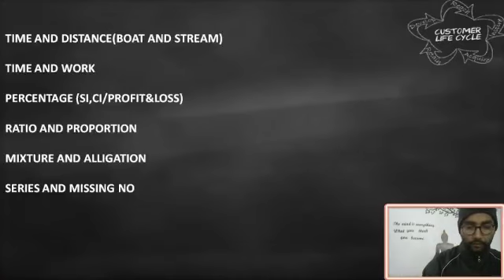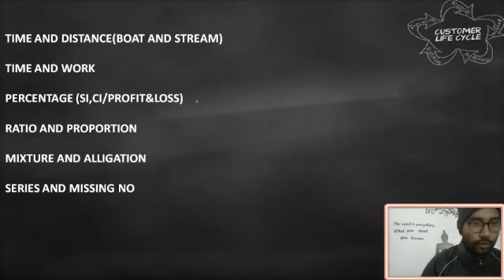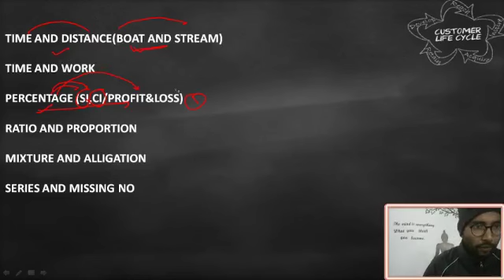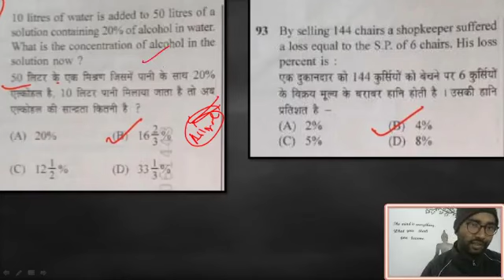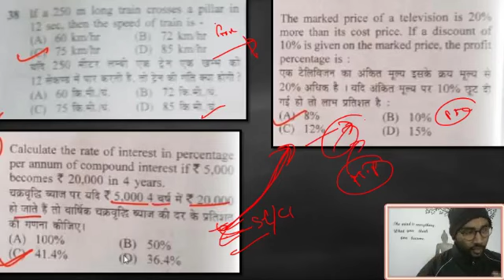Bihar Daroga Pre !! बिहार दरोगा PRE EXAM !!Topper Strategy !! Math Class Bihar Daroga !!